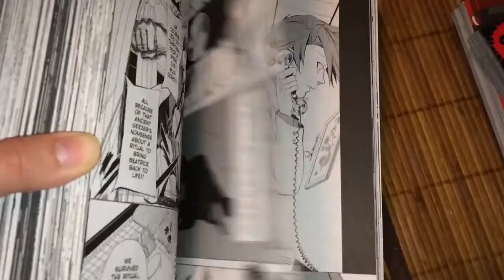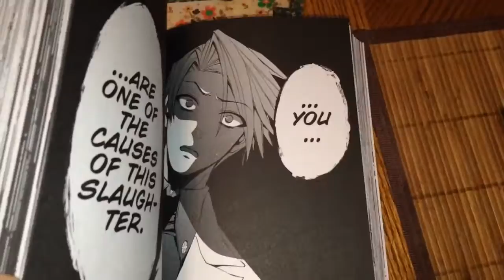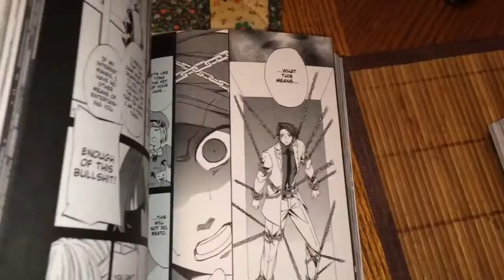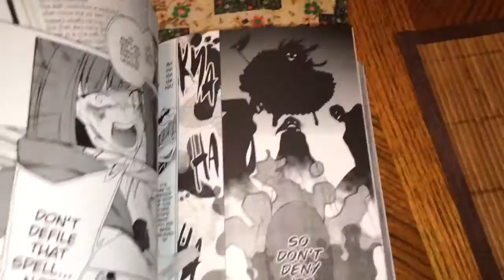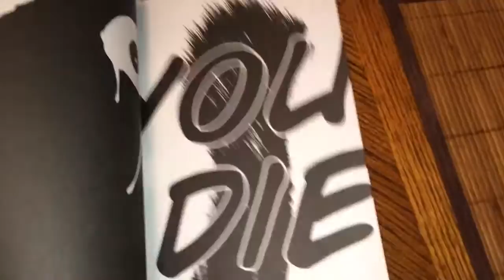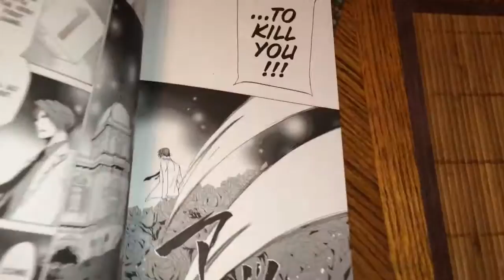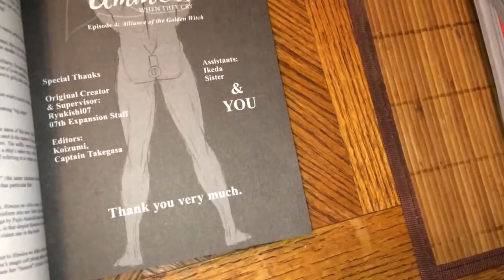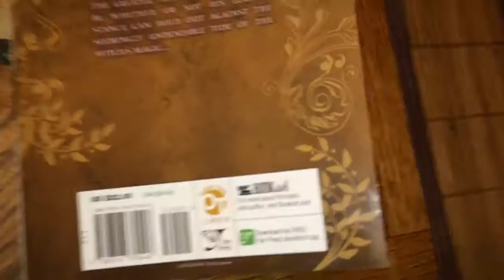Manga Update #271 (Final Pt.) Jan.28th,2015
Umineko When They Cry:Alliance Of a the Golden Witch Episode 4 Vol.3-$19.80

Recorded Feb.13th,2015